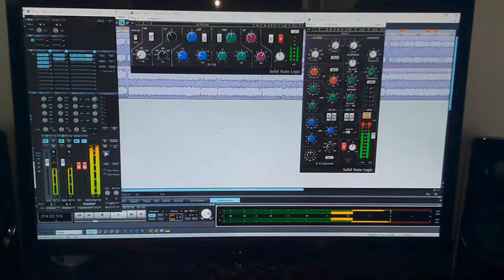Path To Exile - Lazarus Rising tribute cover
A cover of path to exile an italian metalcore band, enjoy